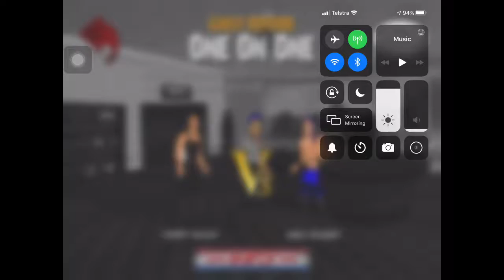Robert muller vs alex wilson